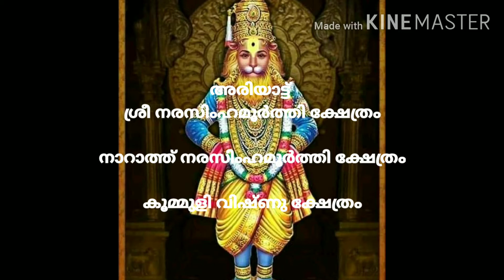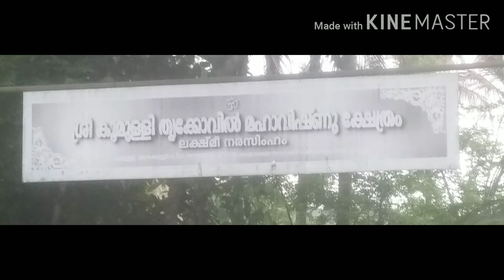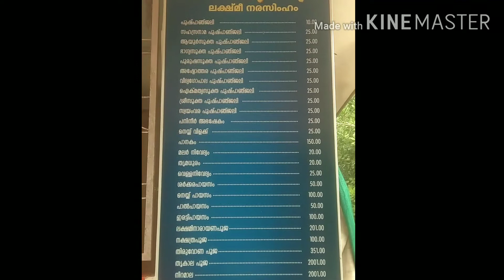പുരാതന നരസിംഹമൂർത്തി ക്ഷേത്രങ്ങൾ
ഒരു പഞ്ചായത്തിലെ 3 വിഷ്ണു ക്ഷേത്രങ്ങൾ